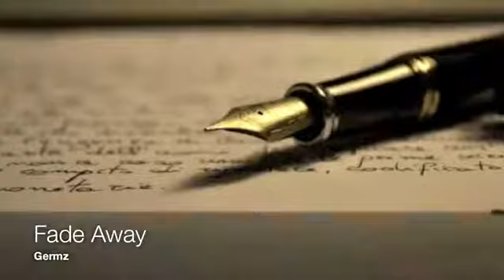Germz - Fade Away.. Prod.Anthro Beats